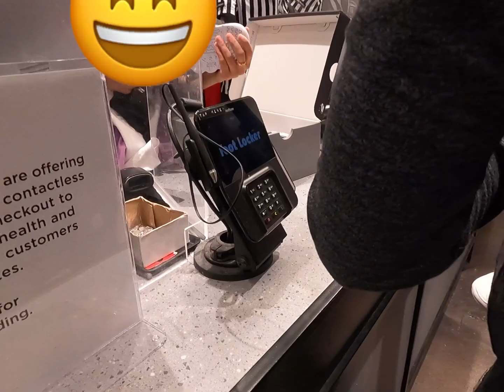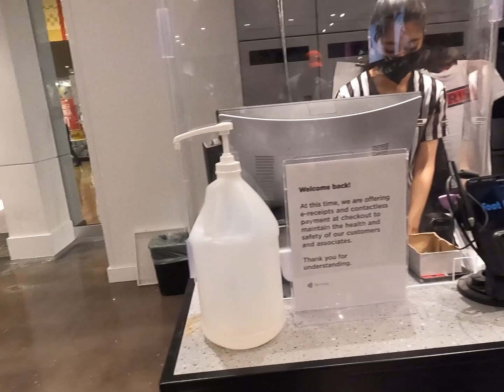Bat ako magbabayad Birthday ko kaya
12 birthday of ate danielljef marie